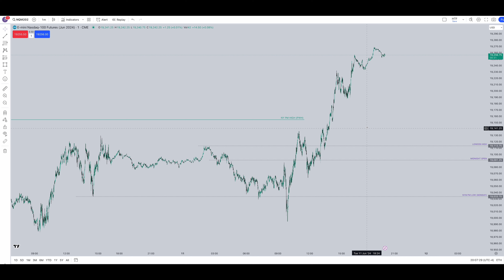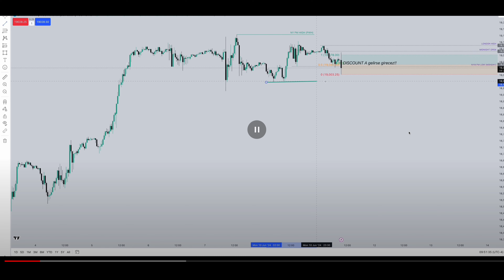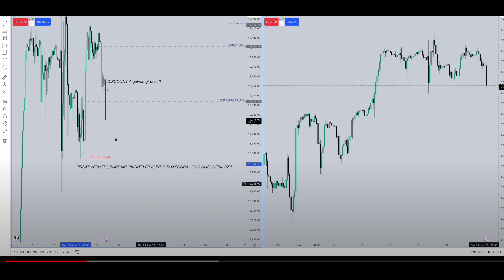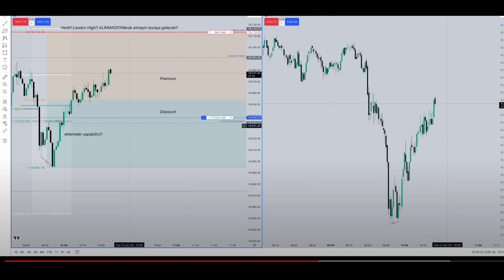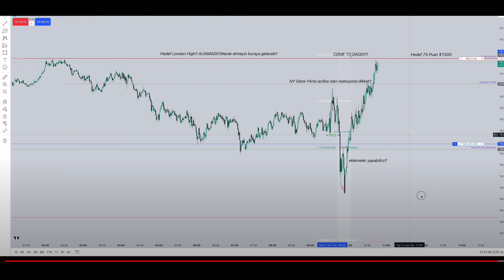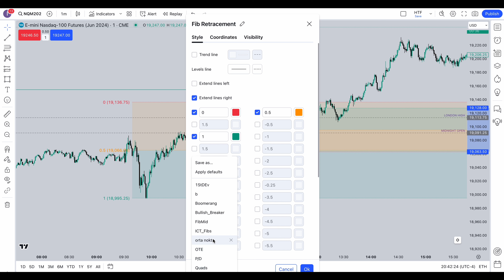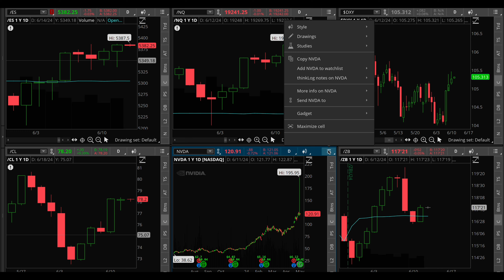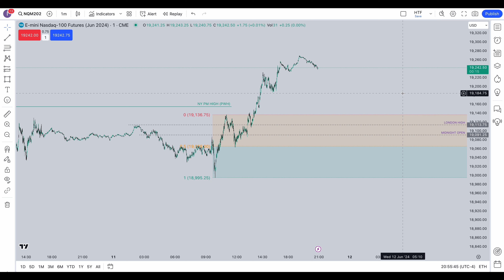GUNE BAKIS 11 HAZIRAN 2024 - TRADE DETAYLARI - CPI & FOMC YARIN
Mentor : ICT

UZERINDE CALISTIGIM MODELLER,

ALINMAMIS LIKIDITE + EQUAL HIGHS